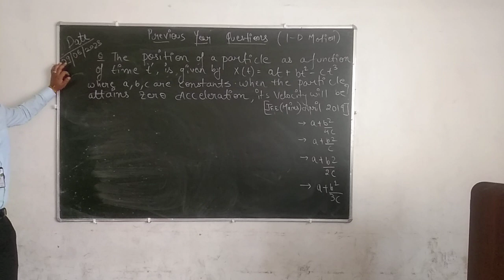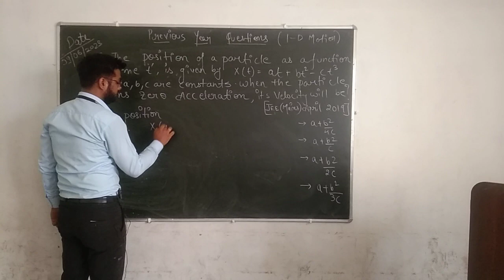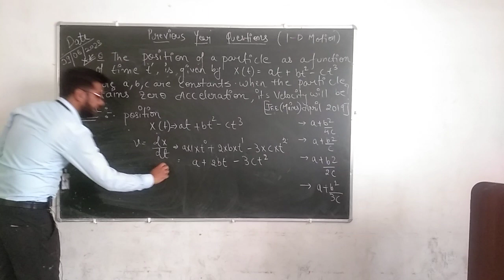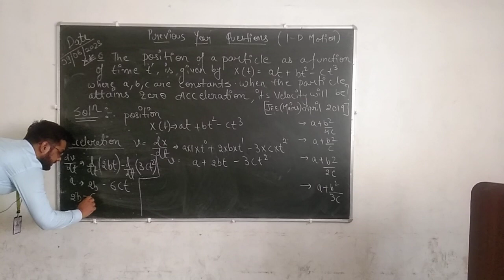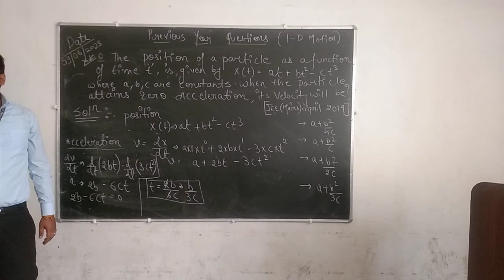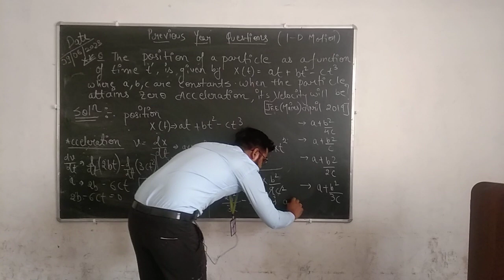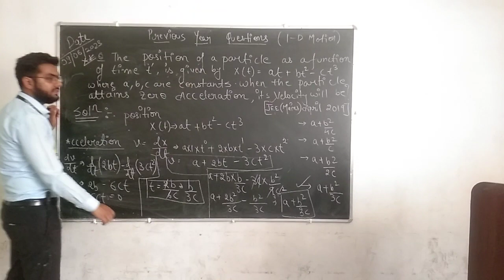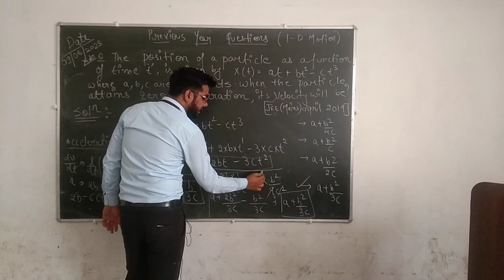PRE YEAR QUESTIONS FROM KINEMATICS PART 5 l DEEPAK SIR l KANHA PUBLIC SCHOOL KOTKASIM